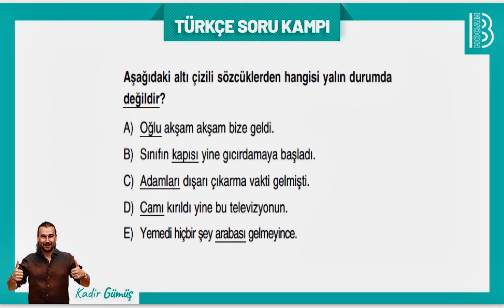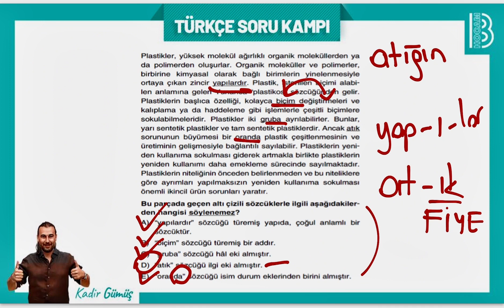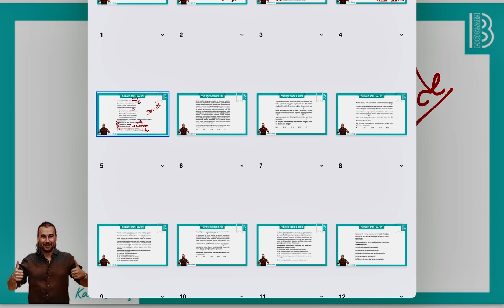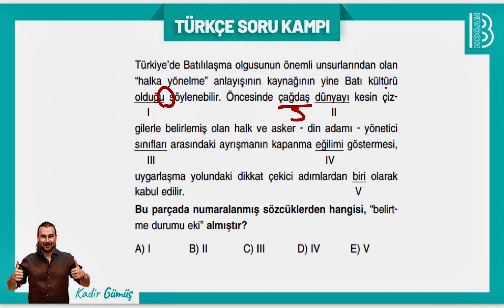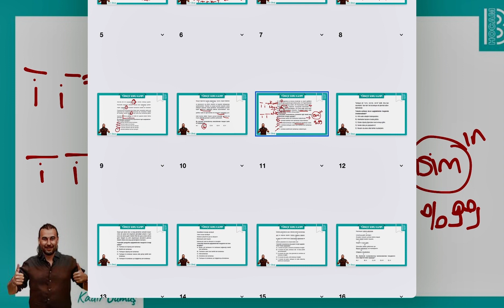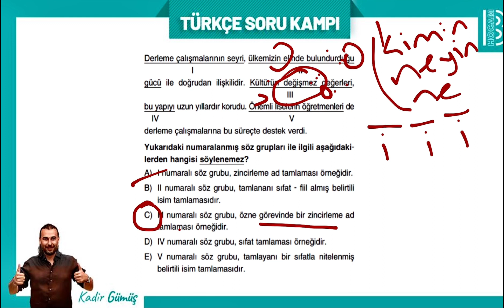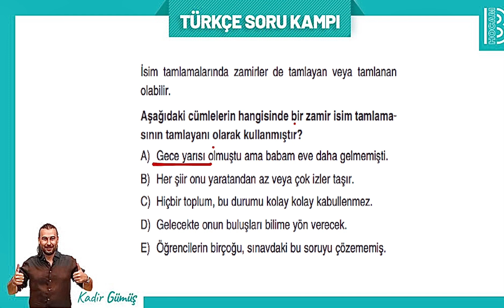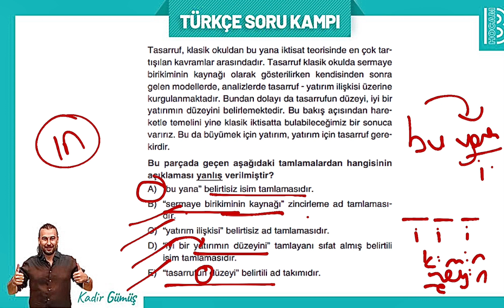İSİMLER (ADLAR) SORU ÇÖZÜMÜ